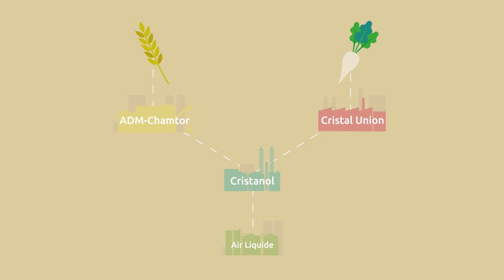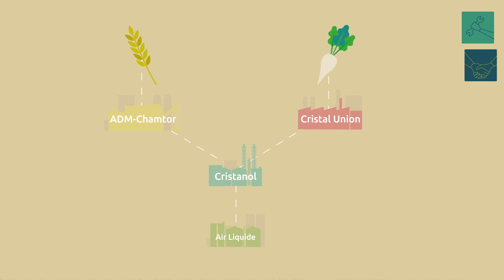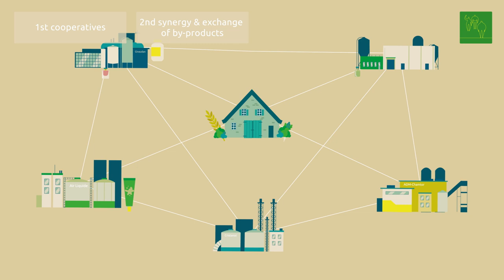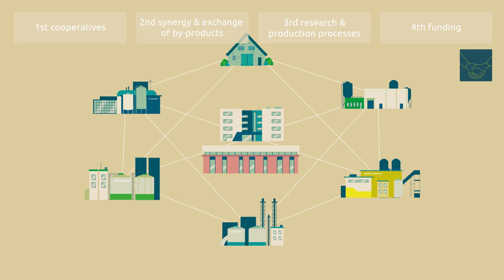RUBIZMO Animations #06 - Sustainable Business Inspiration: Pomacle Bazancourt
In the Grand-Est of France local grain and beet farmers have joint forces by their cooperatives to help transforming a disadvantaged agricultural area into an agro-industrial research hub!

Each year 1 million tonnes of wheat and 2,5 million tonnes of sugar beet are processed on site to serve a circular bio-economy.

Discover the secrets of success in the bio-economy with this business model canvas inspired analysis video or read the innovative business case